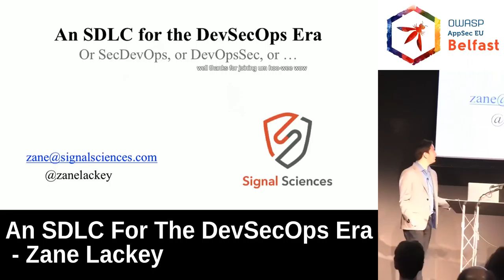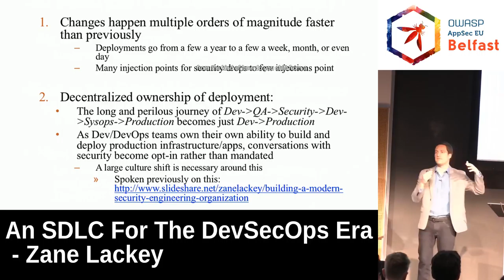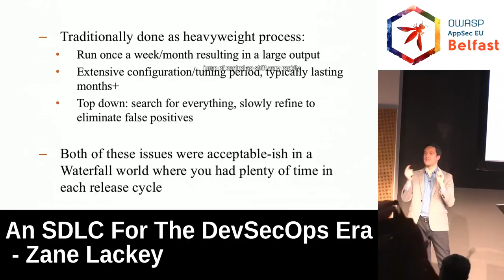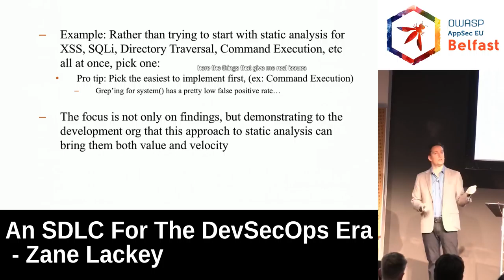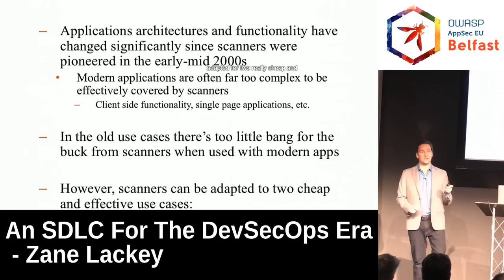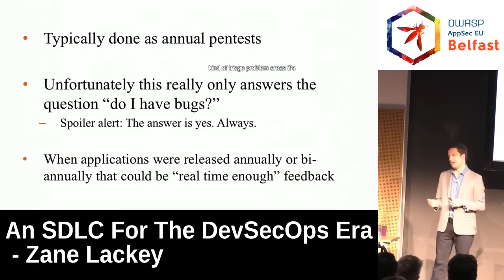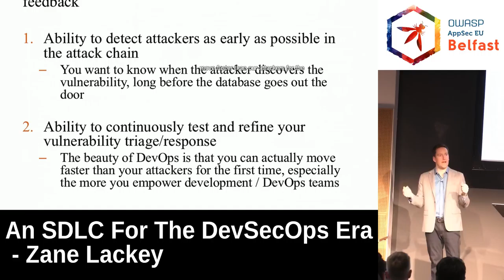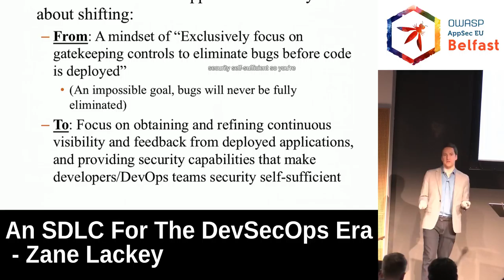AppSec EU 2017 An SDLC For The DevSecOps Era by Zane Lackey.mp4